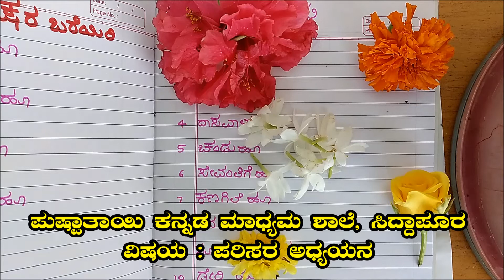LKG and UKG EVS Classes ಹೂಗಳು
EVS Class Conducted By B.R.Poddar Mam